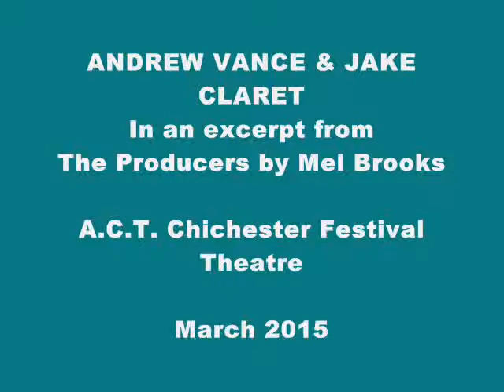Andrew Vance & Jake Claret - 'The Producers' - March 2015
Andrew Vance & Jake Claret at A.C.T. Chichester Festival Theatre, performing an excerpt from The Producers, by Mel Brooks - March 2015